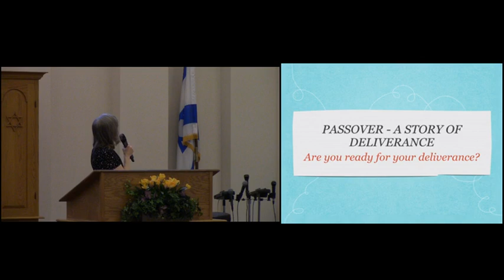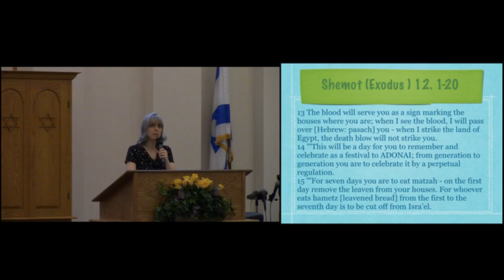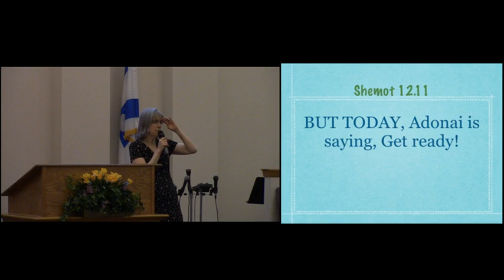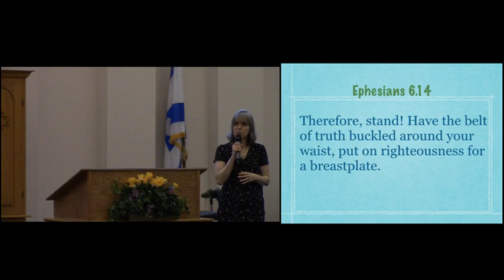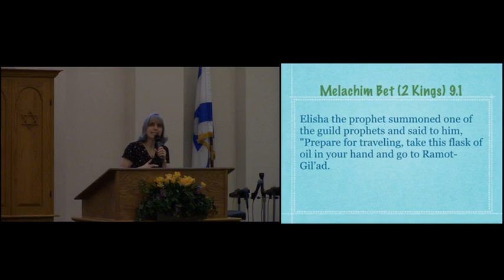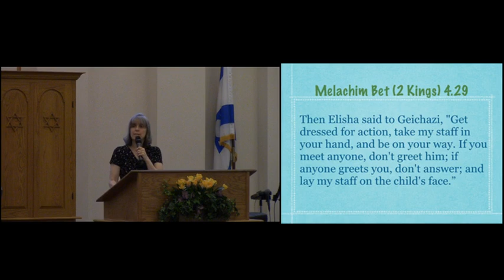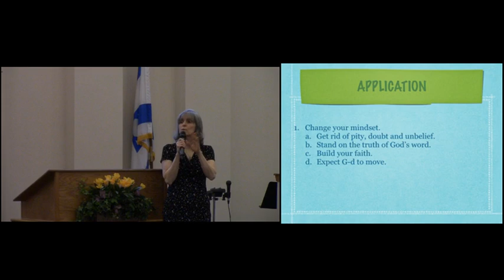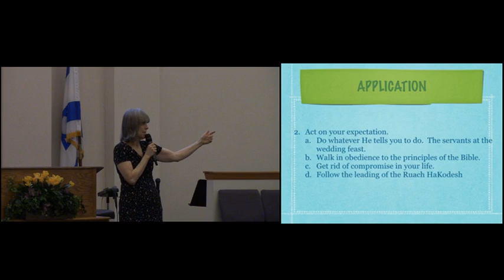Passover- A Story of Deliverance (04062019)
PASSOVER- A STORY OF DELIVERANCE